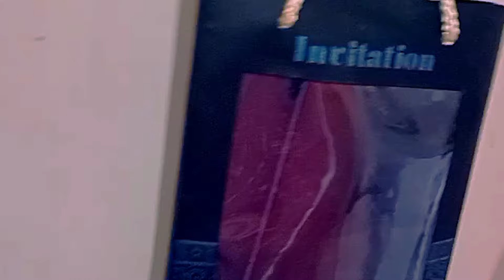5 ideas - NO SEW \ No Silai - amazing ideas from waste | no cost diy for home | home hacks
Home Life Upgrade: Don't Miss This Ideas | NO SEW amazing ideas from waste / no cost diy for home

5 ideas - NO SEW \ No Silai  - amazing ideas from waste | no cost diy for home | home hacks

your searches,,
Restaurant cooking tips and tricks
Cooking tips for biggners
Cooking tips from professional chefs
Time saving kitchen tips
Kitchen practical tips
Cooking hacks and tips
Top10 kitchen safety tips
Closet organization hacks for small closet
Brilliant life hacks for any situation
Tips to arrange clothes in wardrobe
Minimalist hacks to declutter your life
Diy small bedroom makeover on abudget
Kitchen organization ideas without cupboard
Closet organization motivation
How to declutter and organize your home
Home organization ideas indian
Food hacks that you can do at home
Home and kitchen organization
How to wash utensils
Household tips and hacks
Cooking techniques and methods
Kitchen essentials for new home
Diy kitchen decorating ideas
Construction improvement ideas
gas ki saving kese krn
save
nirmalasdaybook
Halannin
morningroutine
kitchentipsandtricks
no sew hacks
no sew dress hack
 no sew waistband hack
 no sew fashion hacks
no sew shirt hacks
13 no sew hacks
no sew suit sleeve adjustment hack
how to reuse old chiffon dupatta /
how to reuse old clothes/
how to reuse old saree
reuse extra fabric
clothes diy
clothes diy projects
diy activities
diy clothes
diy clothes from old clothes
diy clothing hacks
reuse old clothes indian
how to make door mat at home with Reuse Cloths |
Purane kapdon Se Kita Banane | door mat
Unilever company
low budget menu
today's video;how to make door mat at home with Reuse Cloths | Purane kapdon Se Kita Banane | door mat
Purane Kapdo ka istemal
how to make door mate at home
purane kapde se kya banaen
bol news today
cushion ka design
door mat using waste cloth easy
doormat making
geo ty
jeevan nagar
kitchen with noonzy
mat
new design doormat
old dupatta reuse ideas
pakistani drama
purane kapdo se kya kya bana sakte hain
purane kapdon ka istemal
sweater design